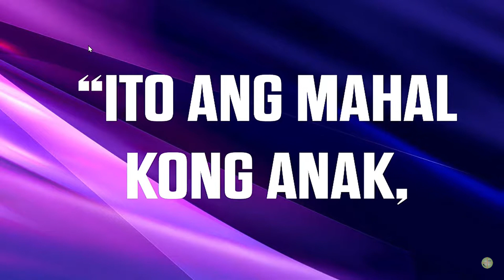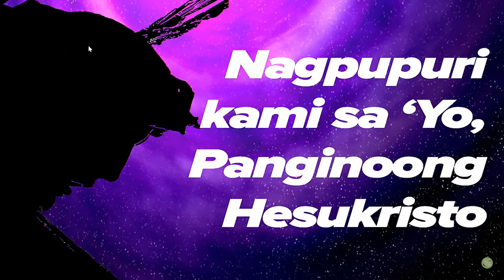Nagpupuri kami sa 'yo [ Lent ]